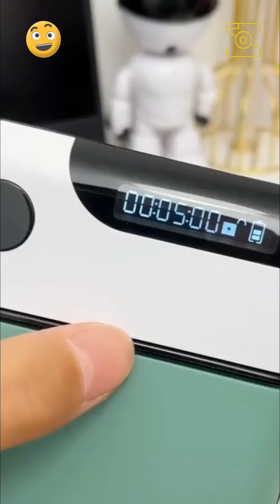Smart Home😍Cool Gadgets😍Modern Furniture😍Home Appliances😍Home Cleaning😍Kitchen Utensils😍Smart things